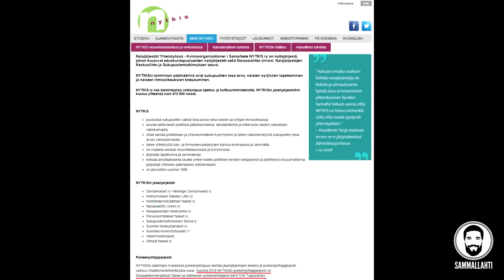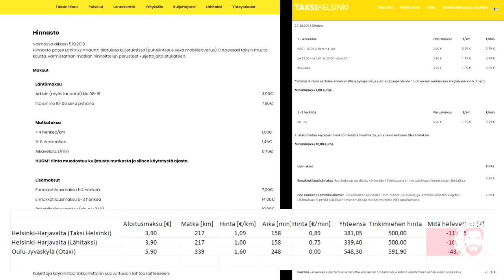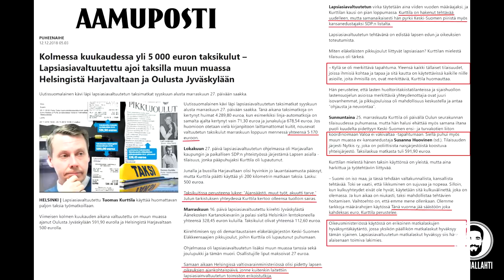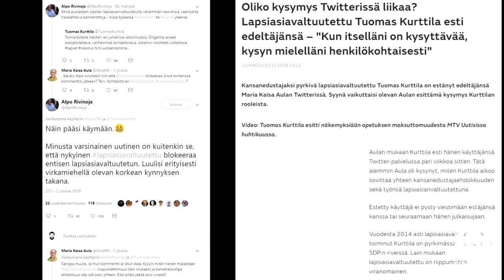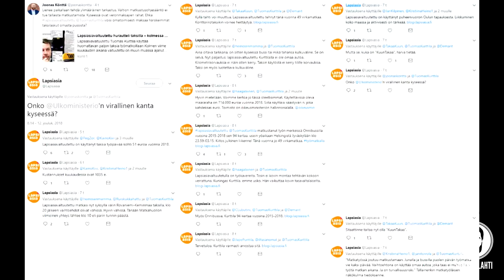Lapsiasiavalittu Jumalan armosta - Ei riemulla rajaa, kun taksilla ajaa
Olen vapautta rakastava espoolainen ja Kokoomuksen kansanedustajaehdokas Uudeltamaalta. Jos haluat jeesata mua matkalla eduskuntaan, niin muistathan käydä tykkäilemässä ja seurailemassa mun some-kanavat sekä vinkata myös kavereillesi ympäri Suomea, erityisesti Uudellamaalla? Ja jos haluat tehdä yhteistyötä eduskuntavaaleihin liittyen, esimerkiksi pyytää mua puhumaan tai liittyä osaksi meidän huippua vaalitiimiä, niin otathan yhteyttä sosiaalisessa mediassa tai lähetä sähköpostia osoitteeseen . Kiitti tuesta!